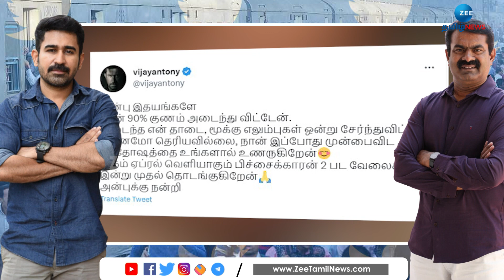Vijay Antony | ‘வடக்கன்’ சர்ச்சை: விஜய் ஆண்டனிக்கு எதிர்ப்பு தெரிவிக்கும் சீமான் ஆதரவாளர்கள்!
‘வடக்கன்’ சர்ச்சை: விஜய் ஆண்டனிக்கு எதிர்ப்பு தெரிவிக்கும் சீமான் ஆதரவாளர்கள்!